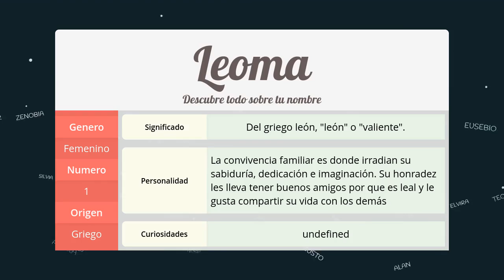Significado de Leoma, nombre Griego para tu bebe niño o niña (origen y personalidad)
Descubre el significado del nombre (Griego) Leoma y el origen de su procedencia. En la fuente original podras descubrir la personalidad y algunos datos curiosos del nombre para tu bebe.